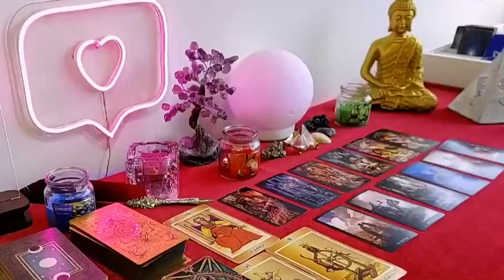VIRGO 💕 Declaration of Love that will change your life! VIRGO DECEMBER 2023 tarot love reading